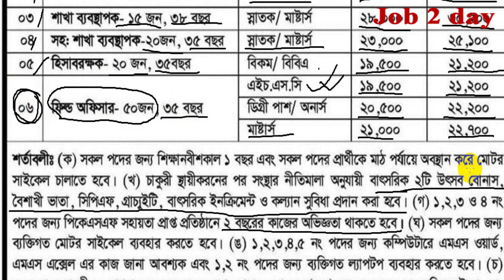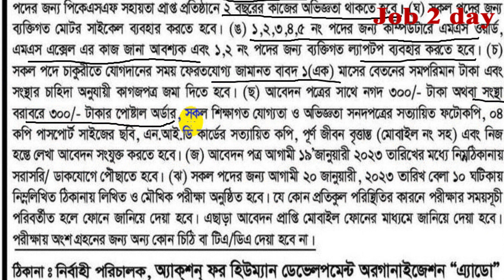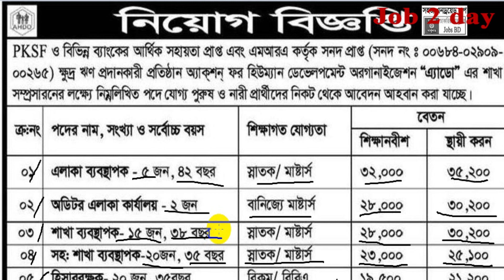HSC পাশে এ্যাডো এনজিও Job Circular 2022 🔥 Ado Ngo Job Circular 2022